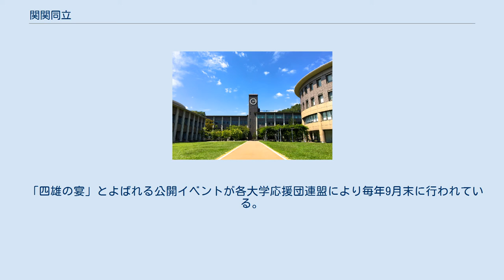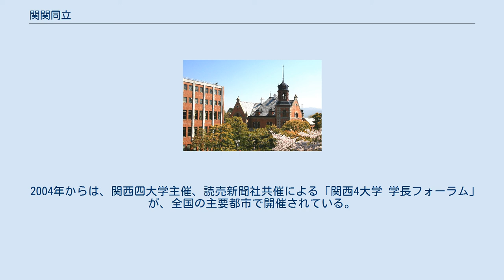関関同立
関関同立（かんかんどうりつ）とは、近畿地方の4つの難関私立大学を示す通称である。
当初は学生交流やマスコミ呼称が先行していたが、現在は関西四大学学長懇談会、関西四大学大学院単位互換制度など、そのままの略称こそ用いないことが多いものの、大学当局による交流組織が多数誕生しており、公式の大学グループとなっている。
略字をつなげた私立大学グループの呼称としては最も早くに定着し、規模や歴史の古さ、学部構成などが比較的近いこともあり、公式化に繋がっていった。
 具体的には以下の4大学を指し、名称は各校名の頭文字の組み合わせによる。
括弧内は学部の置かれているキャンパスの位置している都道府県と市町村を表す。
 （関：かん） 関西大学 （大阪府・メインキャンパスは吹田市。高槻市に2箇所、堺市堺区に1箇所のサブキャンパスがある。） （関：かん〈くゎん〉） 関西学院大学 （兵庫県・メインキャンパスは西宮市。西宮市にもう1箇所、三田市に1箇所のサブキャンパスがある。） （同：どう） 同志社大学 （京都府・文科系学部キャンパスは京都市上京区、理工系学部キャンパスは京田辺市。） （立：りつ） 立命館大学 （京都府京都市北区・滋賀県草津市・大阪府茨木市の3府県にキャンパスがある。） 『関関同立』という語句は、受験雑誌「蛍雪時代」（旺文社）が大阪の予備校であった夕陽丘予備校に受験資料を依頼し、夕陽丘予備校の初代校長であった白山桂三がフレーズを考案し、蛍雪時代が編集の中で使用した後、1975年頃には受験生や他の予備校でも使用されるようになり定着した 。
もっとも、これはあくまで関関同立という名称に限った話であり、関西四大学、関西四私大などの名による学生交流、大学交流は古くは明治時代から行われている。
 「関関」および「同立」の語源は、関西六大学野球連盟で行われていた伝統の一戦、「関関戦」と「同立戦」から来ている。
立命館大学は同立戦のことを「立同戦」と呼んでいる。
阪神間に所在する関西大学と関西学院大学、京都市に所在する同志社大学と立命館大学は、相互にライバル意識が強く、これら大学野球の対戦は、それぞれの大学の優劣を決める絶好の機会として、学生から熱烈な応援を受けていた。
特に当時は、大学野球の人気が絶大であったことから、これらの対決は一般市民の耳目を集めることとなり、関西の名物対決として定着していくこととなった。
 『関関同立』の順番は、五十音順から来ている。
この語句を考え出した夕陽丘予備校では、その現校長の話によると「“関関同立”は五十音順なんです。関西学院大学の正確な読みは“くゎんせいがくいんだいがく”ですから、関西大学の方が前に来る」との事である。
 1930年代の同志社大学 大学野球の対戦カードとして成立した大学間の関係であるが、相互を認め合うようになり、第二次世界大戦前から既に学生団体や卒業生同士の交流が行われていた。
戦後は、学長や大学当局同士による公式の提携が進められている。
現在でも、同立の両校は毎年定期的に同立戦（立命館サイドでは「立同戦」）を行っている。
また関関の両校も、野球の他に各体育会が対戦する、関関戦及び総合関関戦を毎年開催している。
また、学術面での相互連携や、学生サークルの連合組織もこれら4大学を中心にしていることが多く、教育・研究・卒業生の活躍においても各校のライバル関係が語られることがある。
 関関同立4校の学長による定期懇談会。
1947年（昭和22年）7月、岩崎卯一（関大）、神崎驥一（関学大）、湯浅八郎（同大）、末川博（立命大）の共同発起により結成され、第1回会合は関西学院大学で行われた。
各大学が順番に当番校を務め、あらかじめ四大学で設定したテーマをもとに年4回開催される。
 各大学スポーツ関係者による定期懇親会の定期開催のほか、各大学運動部では「関西四大学定期戦」、「関関同立選手権大会」または「関関同立定期戦」などとして、毎年定期戦交流を行うところも少なくない。
航空（グライダー）部、ヨット部、空手道部、拳法部、バスケットボール部、弓道部、陸上部などで行われている。
 「四雄の宴」とよばれる公開イベントが各大学応援団連盟により毎年9月末に行われている。
JR京都駅ビルの大階段広場で開催される。
 1998年4月より、4大学大学院間において単位互換制度の運用が始まった。
これにより、各大学院の修士課程、博士課程および専門職学位課程に属する正規大学院生であれば、一部の開講講座を除き...